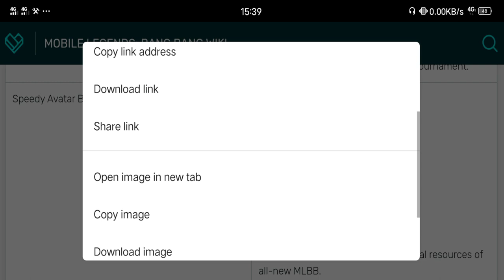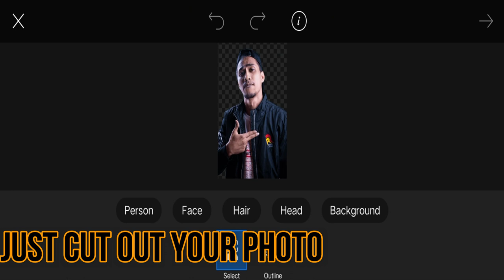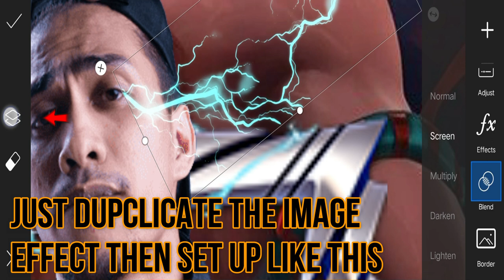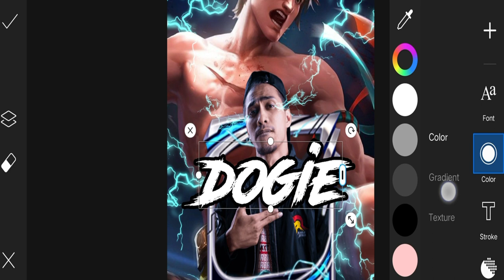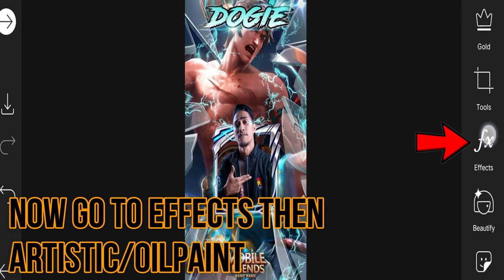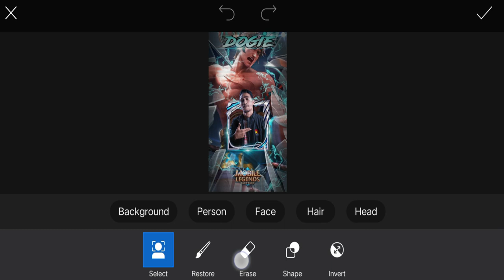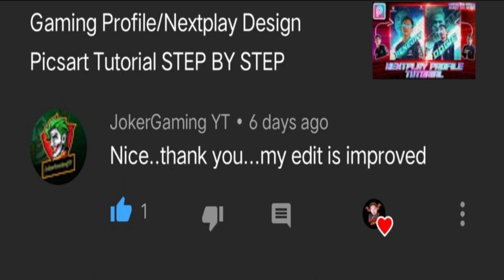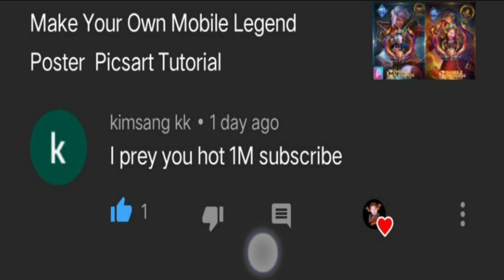Make Your Own New Mobile Legend Poster Picsart Tutorial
sana magstohan nyo ang video tutorial na ito

if u have any questions just pm me
in my official Fb account

PINTRESS APP DOWNLOAD IN PLAY STORE

Download Picsart app in : PLAYSTORE

ito ang video kung paano mag karoon ng font na ginamit ko sa video
ADD FONT TUTORIAL: